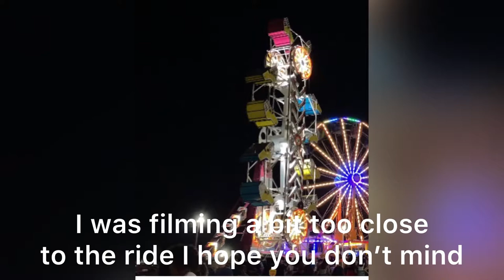Zipper off ride Middlesex County Fair New Jersey 2021